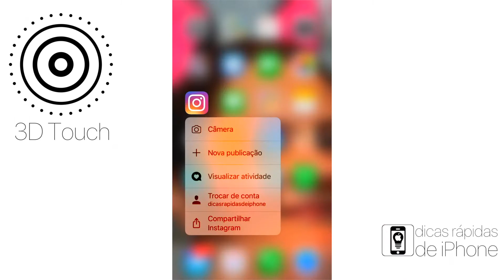Mova o cursor do iPhone usando o 3D Touch!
SUPER DICA para quem tem iPhone 6S e iPhone 7: mova rapidamente o cursor quando estiver escrevendo usando o Force Touch!